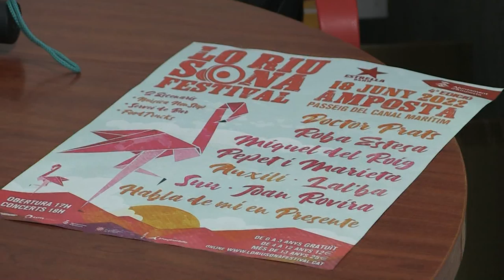La RdP: Presentació del cartell del festival Lo Riu Sona 2022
Presentació del cartell del festival Lo Riu Sona 2022 que se celebrarà el 18 de juny a Amposta.